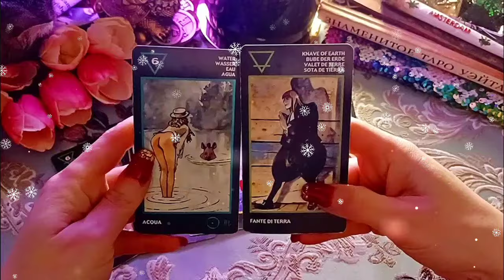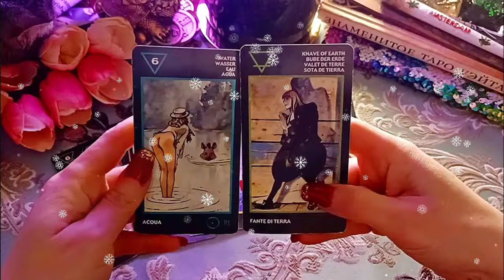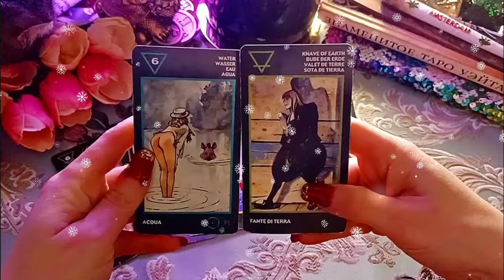برج القوس من 18 إلى 25 أغسطس 2024 // كل تفكيرك خطأ😱سوء فهم😵حبيبك رجعلك♥️و كان لازم ده يحصل عشان ده👌